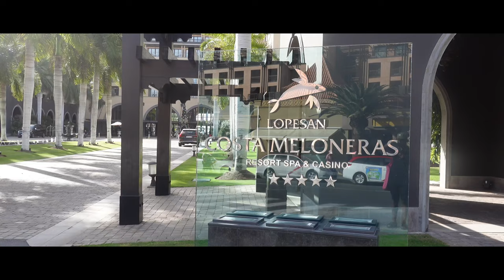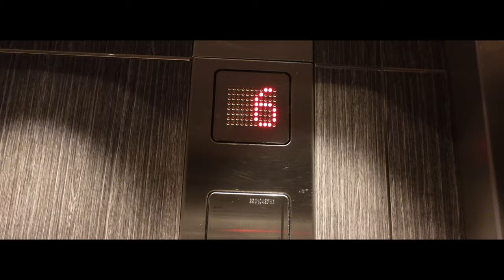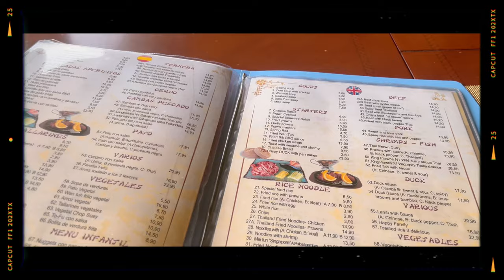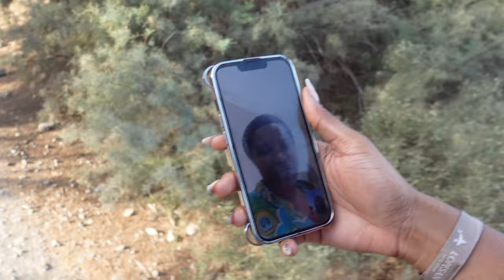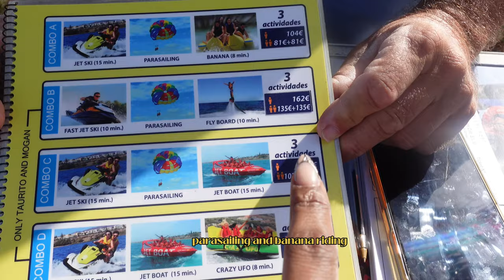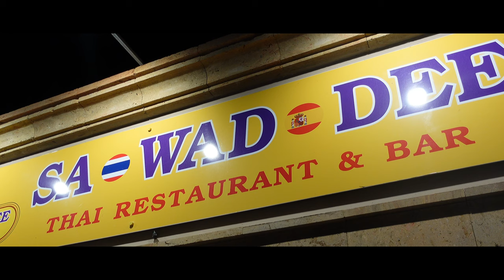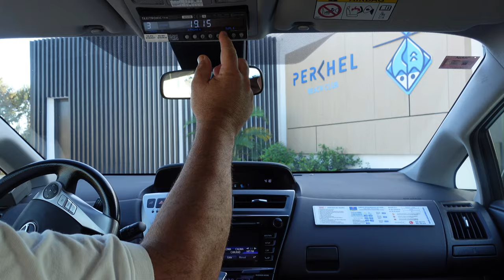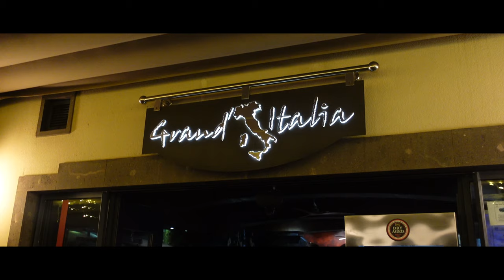GRAN CANARIA BAECATION TRIP | BIRTHDAY TRAVEL VLOG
Hey lovelies!
Come with me to Gran Canaria! This vlog is a long but wholesome one, so get comfy - I hope you enjoy it!
I'd definitely recommend it for a nice get away, especially for some winter sun!